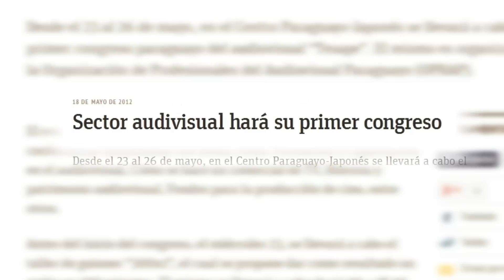Apertura TESAPE 2014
Productoras: JV audiovisual/Caleb Sam Producciones

Dirección/Edición/Post: Juan Andres Vera

Dirección de Fotografía: Coco Vasconsellos

Técnica: Aaron Zorrilla

Camara: Juan Andres Vera/ Caleb Sam

Sonido
Javier Miro
Luz Sanchez

Agradecientos:
Griselda Riveros
Noemi Vera
Rumi Leguizamon
Marcelo Molinas
Osvaldo Ortiz
German Lema
Fran Villalba
Marcelo Montes
Guillermo Iturrieta
Dulce Yanho
Pao Irun
Victor Sosa
Hugo Cataldo
Jorge Diaz de Bedoya
Leo Rubin

A todos los que hacen posible la industria audiovisual en Paraguay!

"Hacer es lo que hay que hacer"